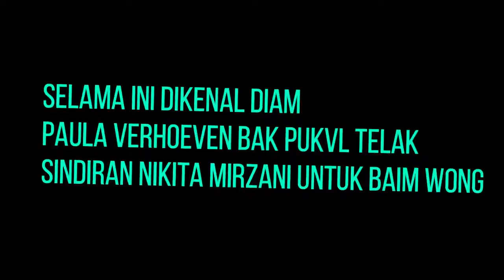DIKENAL DIAM, PAULA VERHOEVEN PVKUL T3LAK sindir4n NIKITA MIRZANI diduga untuk BAIM WONG!